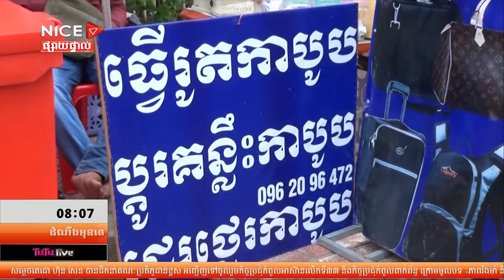First Talk ដំណឹងមុនគេ ថ្ងៃអង្គារ ទី១៣ ខែវិច្ចិកា ឆ្នាំ២០១៨ វគ្គទី២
" មុខរបរដេរកាបូបតាមដងផ្លូវចំនាយដើមទុនតិច តែទទួលបានកម្រៃច្រើន "